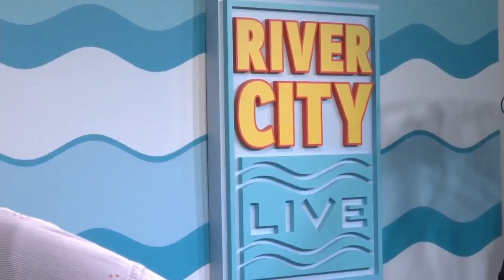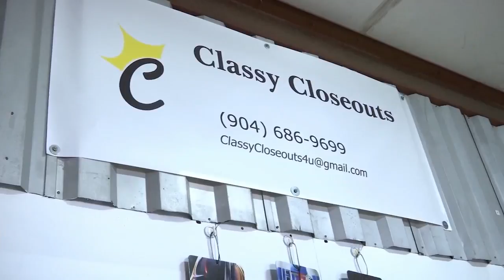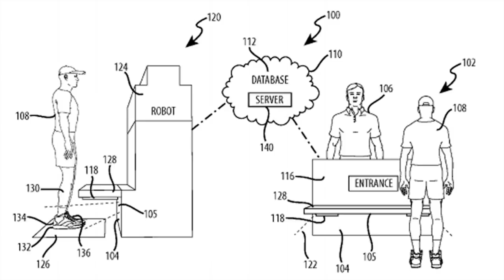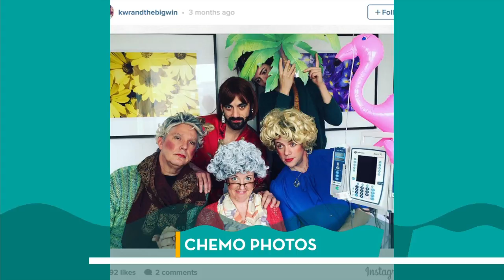Monday August 1st: River City Current